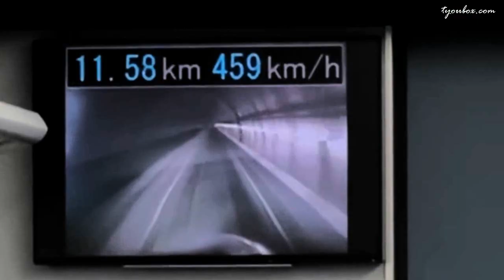What is it like to ride on one of the fastest trains in the world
If you're a thrill-seeker and an avid traveler, then riding the world's fastest train, the Chuo Shinkansen in Japan, should be at the top of your bucket list. This high-speed rail line is a technological marvel that will not only take you to your destination in record time but also provide you with an unforgettable experience.

The Chuo Shinkansen, also known as the Maglev train, is a testament to Japan's commitment to innovation and efficiency. With a top speed of 375 miles per hour (603 kilometers per hour), it is by far the fastest train in the world. Imagine the excitement of traveling at such incredible speeds, zipping through the picturesque Japanese landscape!